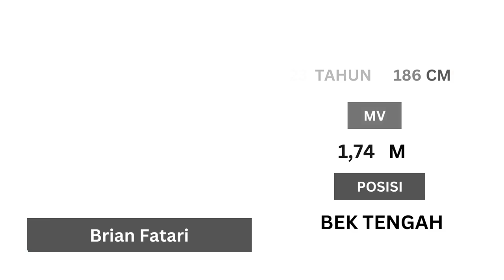GasKeun...!!! SKUAD DEWA UNITED 2023-2024 | BRI LIGA 1 INDONESIA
BERIKUT SKUAD DEWA UNITED 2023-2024 | BRI LIGA 1 INDONESIA
1 GK   Muhammad Natshir
2 DF   Mochammad Zaenuri
4 MF   Asep Berlian
5 DF   Risto Mitrevski
6 MF   Theo Numberi
7 MF   Subhan Fajri
15 MF   Rangga Muslim
17 DF   Brian Fatari
19 MF   Egy Maulana Vikri
20 MF   Majed Osman
23 MF   Dennish Himawan
24 MF   Ichsan Kurniawan
26 GK   Ahmad Gunandi
32 DF   Randy May
41 MF   Feby Eka Putra
47 DF   Agung Mannan
71 DF   Iqbal Al Ghuzat
79 DF   Nasir
87 DF   Ahmad Rusadi
99 FW   Septian Bagaskara
— DF   Henhen Herdiana
— DF   Ardi Idrus
— DF   Ady Setiawan
— DF   Herry Susilo
— MF   Ghulam Fatkur Rahman
— MF   Desly Nur R.